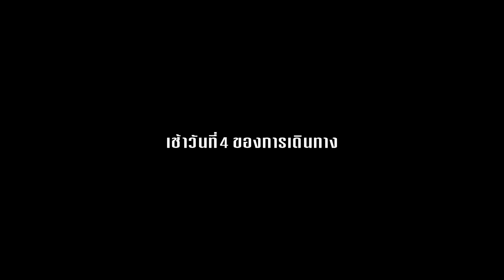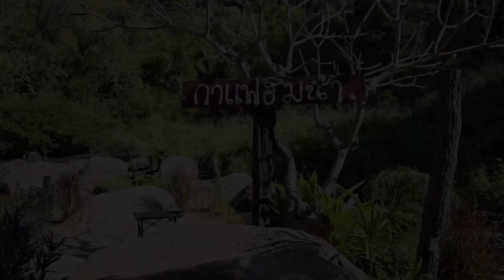แบกเต็นท์เล่นโค้ง ซิ่งตะลุยภาคเหนือ ไปกับ All New Yamaha Aerox 155 ( EP.2 )